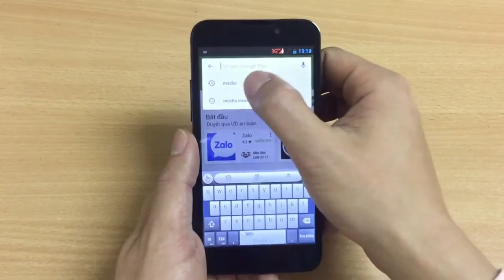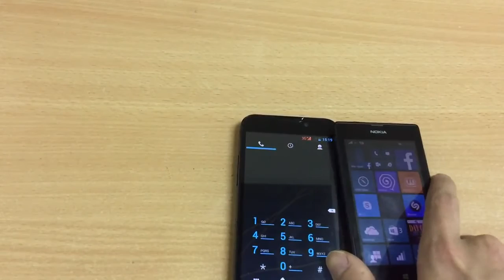HDSD Mocha Messenger - Tải ứng dụng